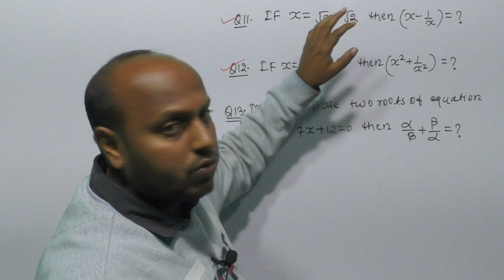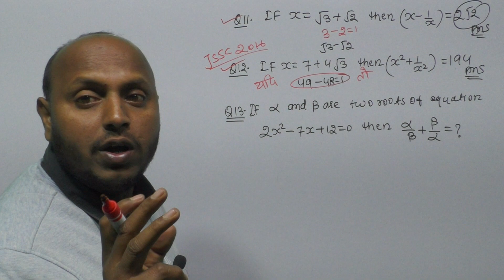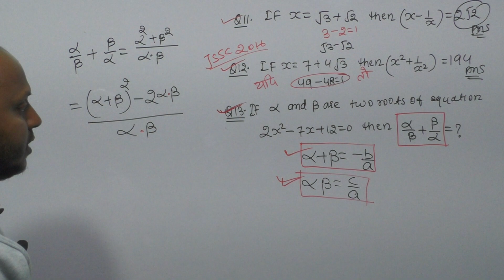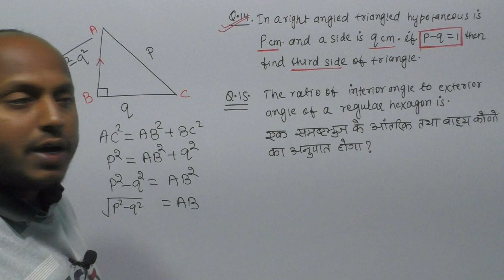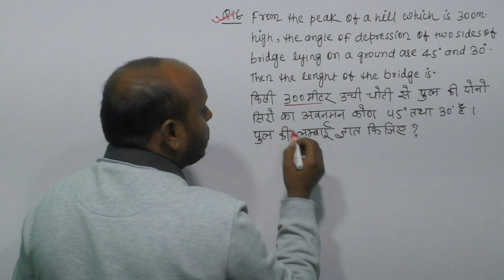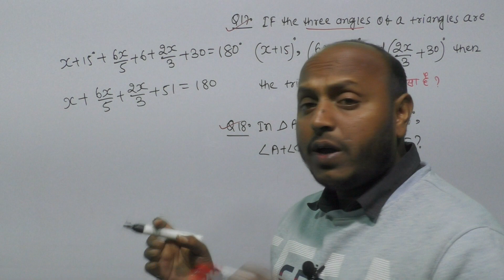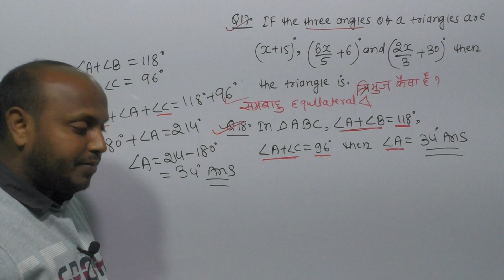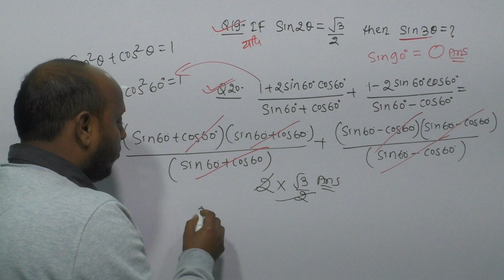झारखंड नियोजन नीति | JSSC CGL Expected Model Set-02| Maths | Expected Questions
rrc group d | rrc group d result out | rrc group d result out | rrb New vacancy | railway New vacancy | rrc group d new vacancy | rrc group d news vacancy 2023 | rrb group d cutoff |
railway new vacancy | rrb alp | rrb alp agelimit
rrb alp technician New vacancy |